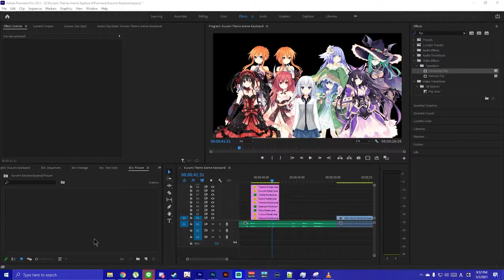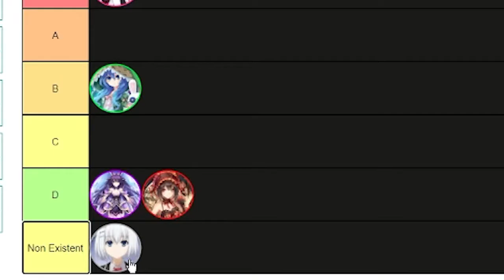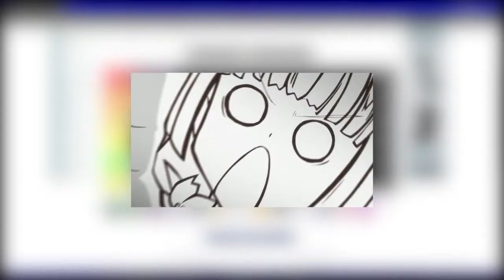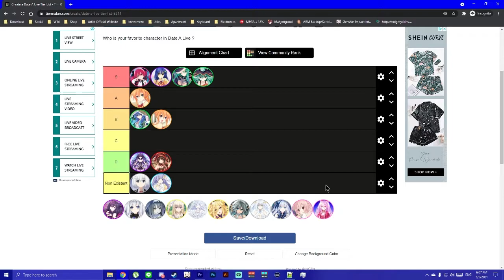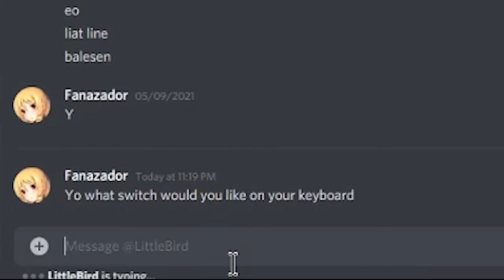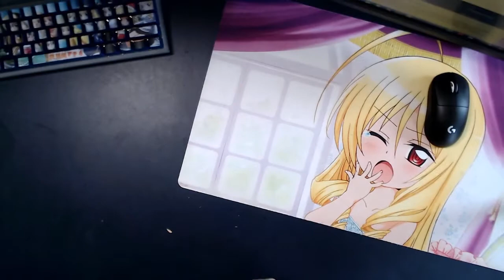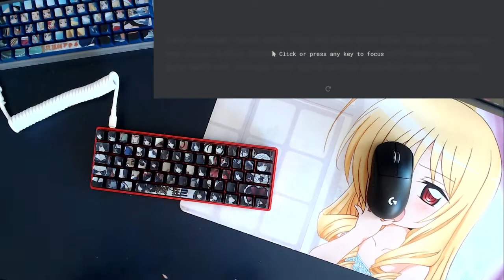Kurumi Theme Anime Keyboard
Another anime keyboard for one of my best friends. I don't like Kurumi but just because I don't like it doesn't mean anything. All the stuff that I said in the video is just for fun, everyone has their preference and I don't really care if you guys like a certain character that I don't like.

Build:
- Red low profile aluminum case
- DZ60 RGB Hot-swappable
- Cherry Screw-in Stabilizer
- Outemu Blue Switches
- Red aluminum 60% plate